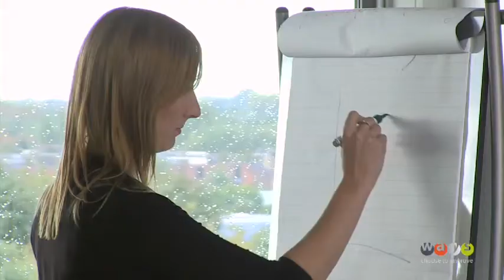Training Succesvol Netwerken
De training Succesvol netwerken helpt je bij het bewust opbouwen van je netwerk en groeien in het maken en onderhouden van zakelijke relaties.

De training is als elearning en via blended learning te volgen. Deze elearningtraining is één van de trainingen die WAYS aanbiedt op het gebied van Marketing, Communicatie, Arbo & Veiligheid, Middenkader en Management en Code 95 (nascholing).

WAYS. Choose to improve